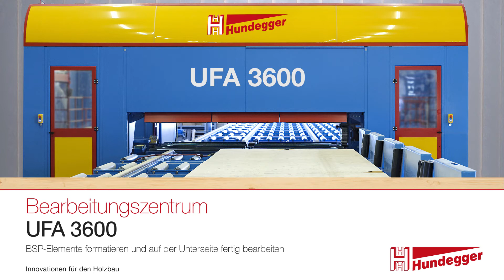The Hundegger UFA 3000 CNC machine English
CLT done right